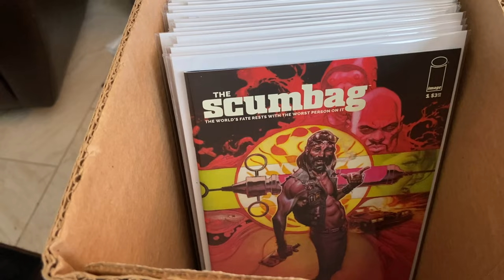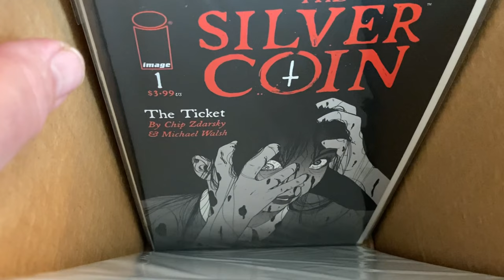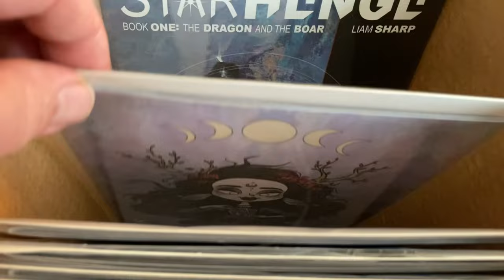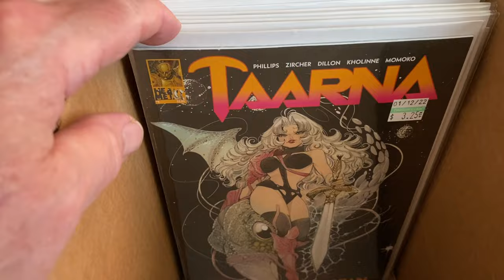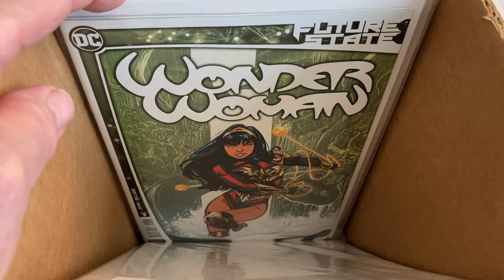Reading Box 2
Another box of comics I've been reading for the past few years that haven't been sorted into the collection.
Capturing my modest collection in short videos, one box at a time.
Shout out to @Pop'sComics for the Inspiration.